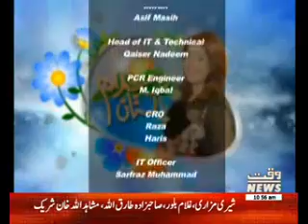Salam Pakistan 24 February 2017 (Part 2)